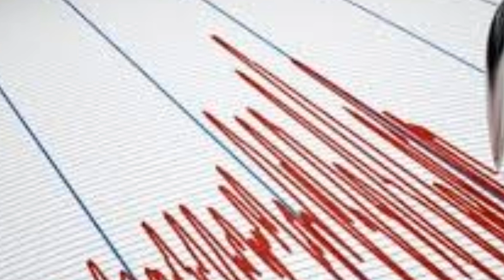İSTANBUL'dan KÖTÜ Haber! Korkutan Şiddetli DEPREM! SON DAKİKA Açıklaması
9 EKİM 2021 son depremler şu şekilde. İstanbul Depremi şiddetleri 4 olarak açıklandı.